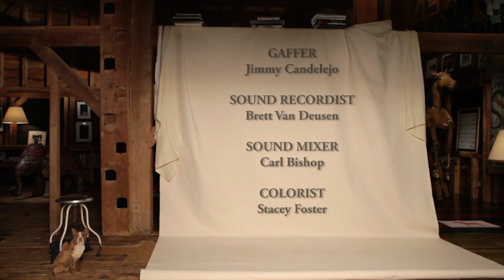Life of the Worker Bee | Burt's Bees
Burt's Bees take an educational and wildly fantastical look into the life of the Worker Bee to discover how they maintain and defend the hive all year round.

Discover some incredible facts on bees in this series of short films created by actress and filmmaker, Isabella Rossellini.

Bees need our help as they face Colony Collapse Disorder and other threats. Once you meet our Worker Bee heroines you'll want to help them!